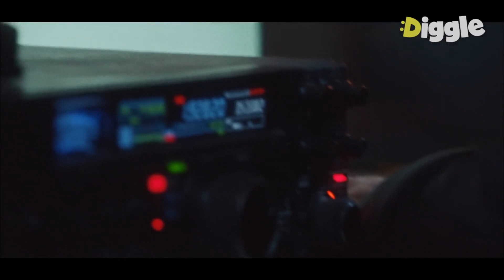[voice] (POR.CC) Ep.05-05 | O suspeito pode ter um transtorno histriônica de personalidade